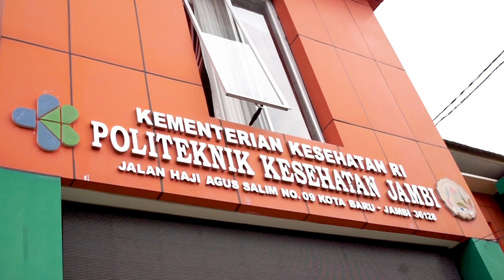Video Edukasi Kesehatan: Pelayanan yang tidak terkendali karena kurang Tenaga Kesehatan